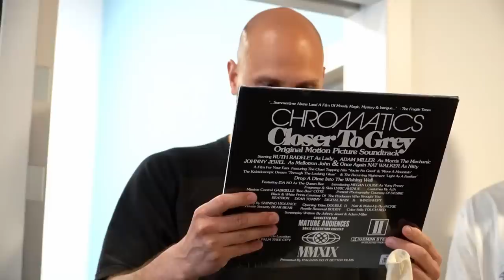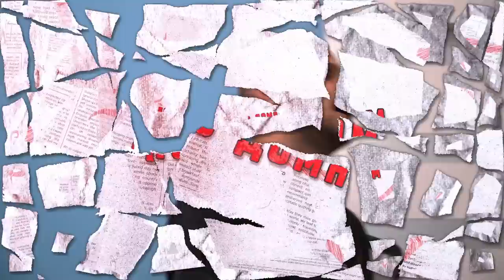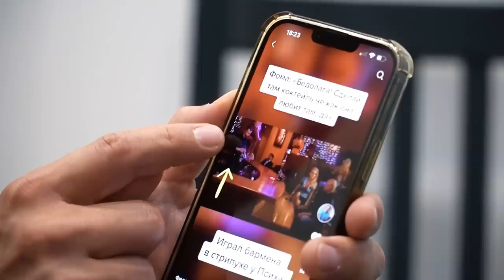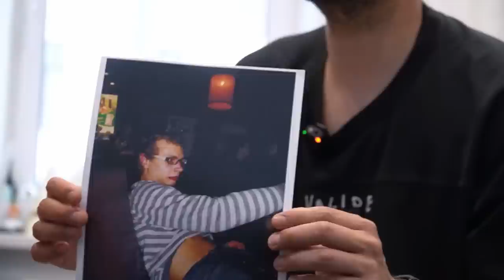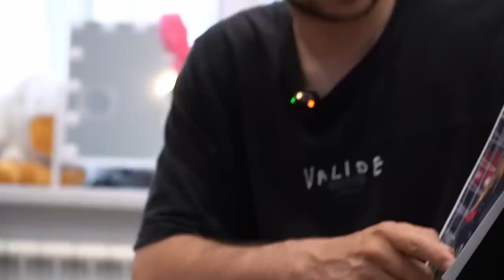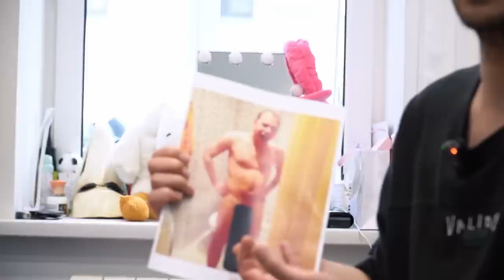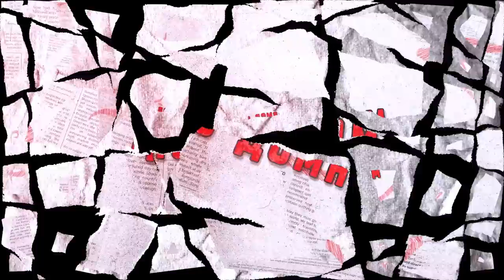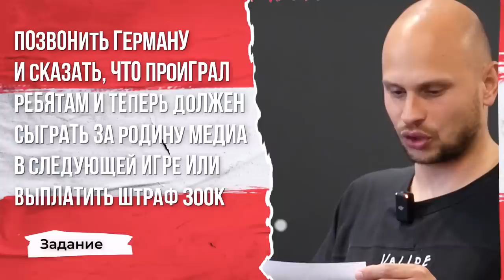ФЕДОС - новая квартира, путь к Амкалу, личности МФЛ и предложение / По домам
Федос - он же Фёдор Маслов, вратарь команды Амкал и один из самых ярких представителей медийного футбола! В новом выпуске По Домам T-killah и Дмитрий Тарасов придут к нему в гости, чтобы увидеть, как живет этот легендарный кипер, поговорить о его футбольном пути и многом другом!

0:00 Приехали в гости к Федосу
0:30 Важное замечание от T-killah
0:56 Встретили у Федоса рэпера из доставки!
2:50 Федя встречает
3:12 Дарим подарок
5:59 Смотрим гардероб и коллекцию перчаток
6:55 Топ-3 вратаря и история о лучшем для Федоса
13:20 О банях и коллекции банного мерча
15:00 Постеры от фанатов и лыжная форма
16:10 Начало футбольного пути Федоса
19:20 Переезд в Москву, университет, романтика и первая работа
20:30 Рубрика личности
22:44 Прокоп
23:37 Андрей Аршавин
24:06 Саша T-killah
27:05 Витя Блатов
28:20 Олег Майами
28:33 Знакомства Федоса и Текилы до МФЛ
29:47 Сергей Шнуров - разочарование для Феди?!
31:33 Артем Райзен
32:50 Про съемки в Физруке
33:45 Про лысину, хочет ли пересадку?
34:08 Показываем старые фотки Федоса - это он??!?!
38:36 Невеста Ната о предложении Федоса и как он в плане с$$$
39:37 Про уход из футбола в журналистику
41:11 Как попал на телек и причем тут Юра Дудь
41:45 Как относится к Дудю и Красаве
42:26 Получится ли у Красавы вернуться в футбол?
42:58 Про цель купить квартиру и причем тут онлайн банк
44:22 Почему он вернулся в футбол?
47:07 Почему статус вратаря не решает в медиа футболе?
48:18 Куда бы он перешел, если бы не Амкал?
49:25 Что он думает про Родина Медиа? Что не нравится?
41:10 Про конкуренцию в Медиа Футболе
52:52 Что Федос хотел бы добавить в Медиа Лигу?
55:30 Подарок или наказание - звоним Герману?!
57:34 Федос выйдет на матч за Родина Медиа?